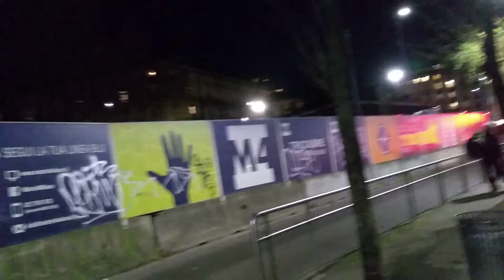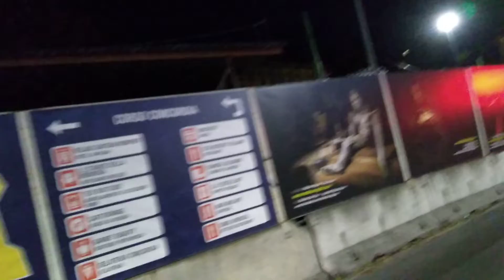Aldo ....o s f. L umanità ha un grande anima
Il Natale tra i poveri ...